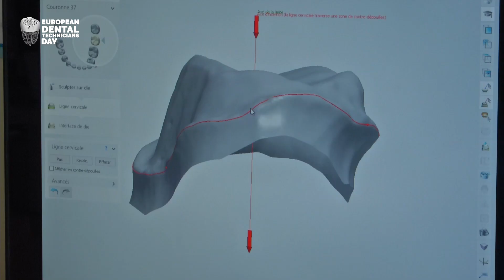Odontotecnici: laboratori del sorriso fra tradizione e tecnologia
Cosa succede in un laboratorio odontotecnico? Quanto pesa, oggi la tecnologia a favore dei pazienti. In occasione della prima Giornata europea degli odontotecnici promossa da Feppd, la Federazione europea di categoria, il videoracconto di come nasce il sorriso